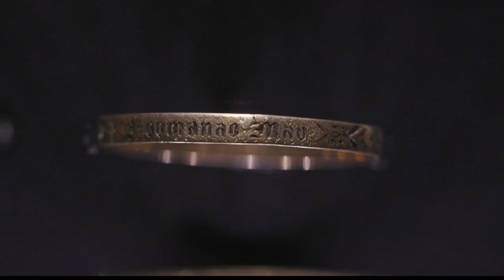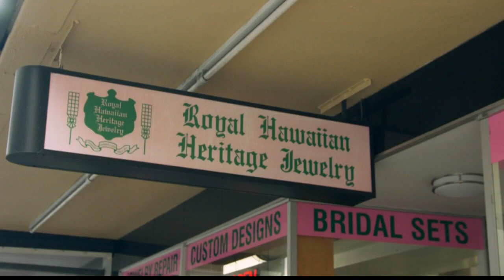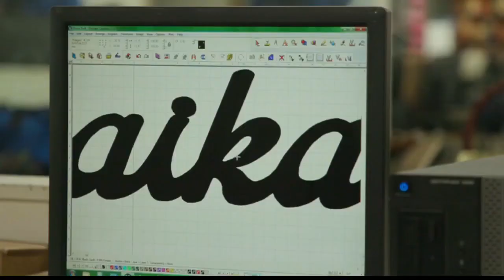Aloha Authentic With Kamaka Pili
A talk show with local artists about art in the traditional Hawaii Style.